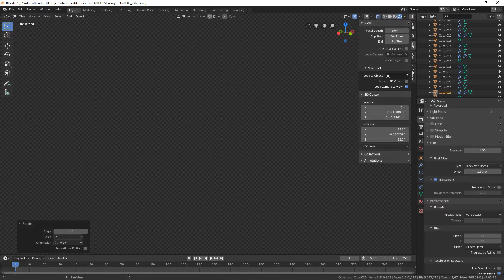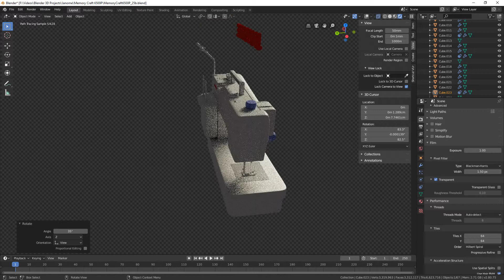Will be making my jeans soon.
Once this model is complete I plan to make tutorials.
The instructions will be made more clear as I'll refer to this model showing specific parts and their functionality.
I've been successful in threading my machine and creating basic stitches. I'm taking absolutely nothing for granted.
To start with, many tests will be run and research as well.